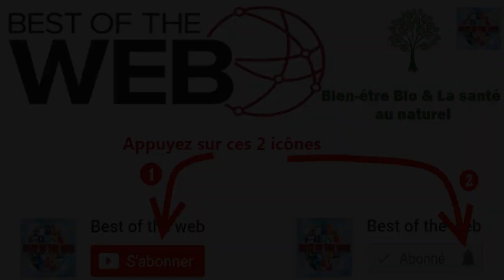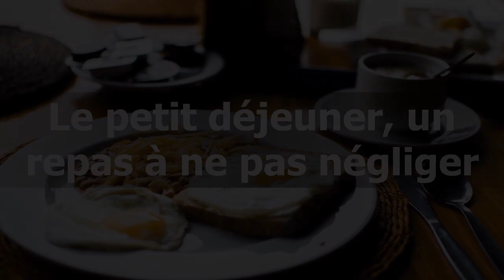Mangez une banane et buvez un verre d'eau tiède chaque matin explications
Mangez une banane et buvez un verre d’eau tiède le matin et voici ce qui arrive à votre corps.

Si vous adorez les bananes découvrez ces 10 choses sur ce fruit le numéro 5 est le meilleur.